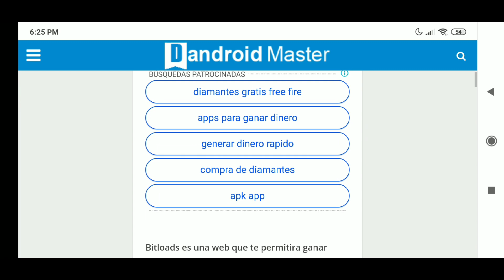ASI FUE COMO GANE LA PRIMERA FECHA DEL TORNEO BOOYAH INVITATIONAL !!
Requisitos para participar en el sorteo de  💎30mil diamantes 💎

1-Estar suscrito al canal.
3-Dejar tu like